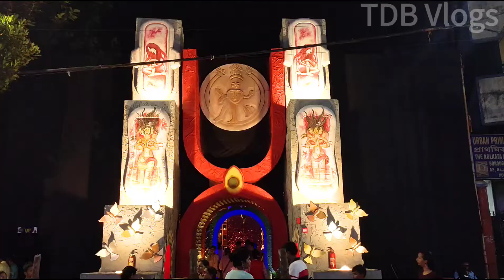Lalabagan Nabankur Durga Puja 2022, Lalabagan Sarbajonin, North Kolkata durga Puja 2022, Manicktala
Lalabagan Nabankur Durga Puja 2022, Lalabagan Sarbajonin 2022, North Kolkata durga Puja 2022, Durga puja 2022,

Please Check my channel for more travel updates.